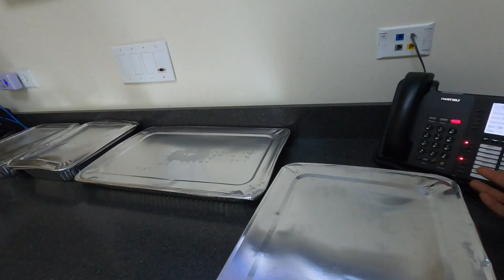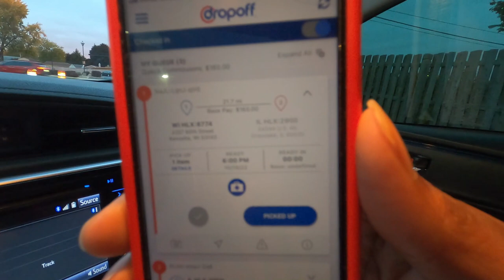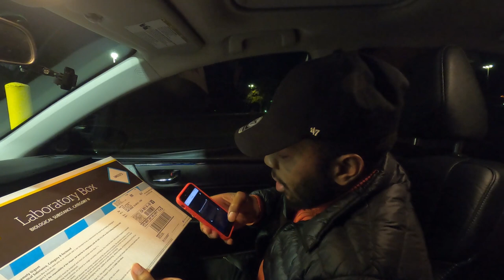Top Gig / Delivery Driver Apps To Make Easy Money With Going Into 2023‼️ best top money #2022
Be A Medical Courier with Dropoff and sign up for Catering Orders at DeliverThat.